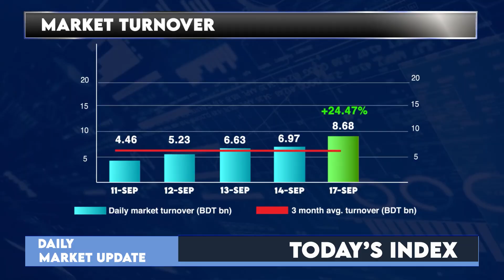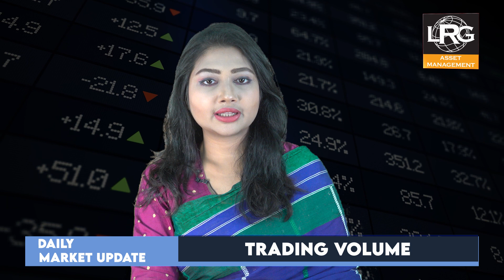আজকের ঢাকা শেয়ার বাজারঃ ১৭ সেপ্টেম্বর ২০২৩ | Dhaka Stock Exchange News- Daily | LR GLOBAL